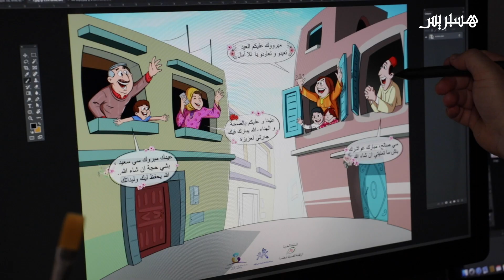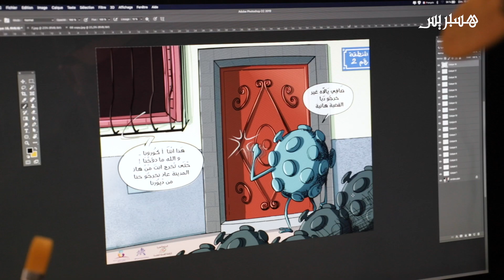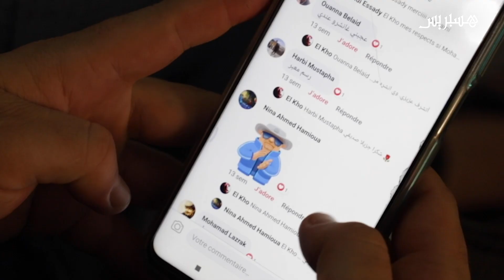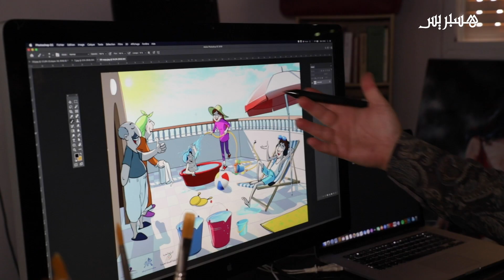فن الكاريكاتير.. سلاح لتخفيف وطأة الجائحة ووسيلة لتأريخ المرحلة